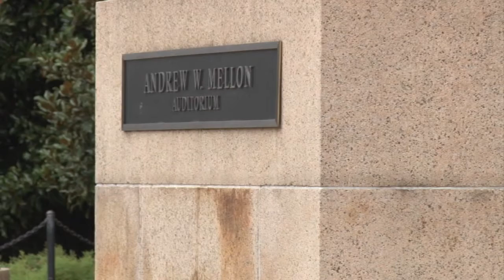Tribal leaders give last thanks to Obama White House | Cronkite News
Tribal leaders praised President Barack Obama for reaching out to native nations during his tenure, which started the White House Tribal Nations Conference eight years ago.
(Video by Allie Bice/Cronkite News)